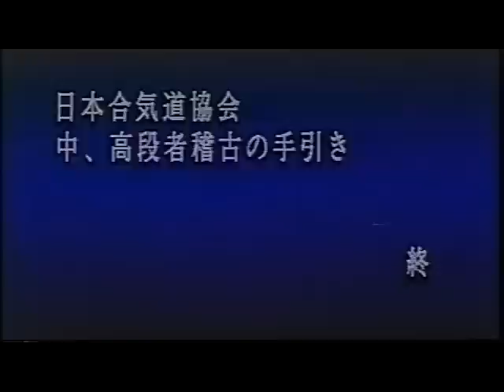Tomiki Aikido 4th Dan.mp4